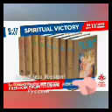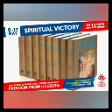Narration of Sri Caitanya-caritamrita, Ch. 1-4. Air №2, 08.05.2020